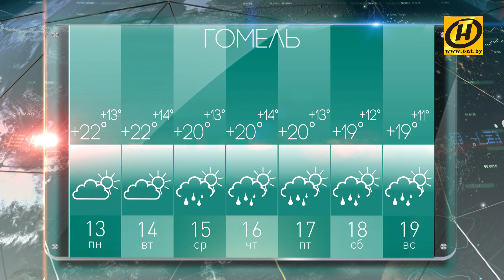Прогноз погоды на неделю с 13 по 19 мая. Лунный календарь. Интересные факты | Метеогид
«Метеогид» – программа для теплолюбивых, морозоустойчивых, метеозависимых, а также для тех, кто хочет знать самый точный прогноз, да и вообще – всё о погоде.